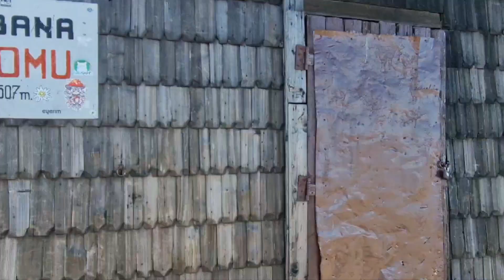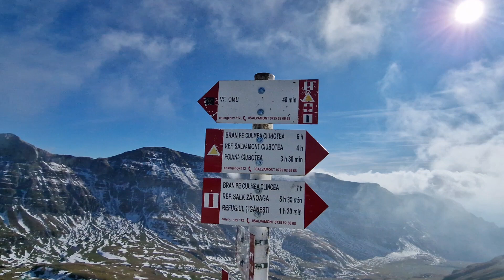🌲🍁Traseu Rasnov-Cabana Malaiesti-Hornu Mare-Cabana OMU cu retur pe Brana Caprei. 8 octombrie 2022